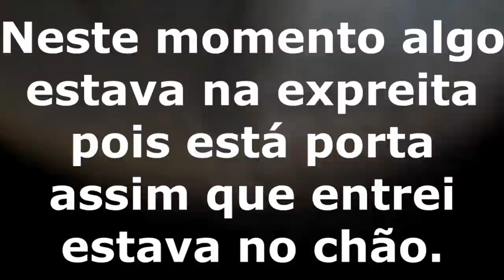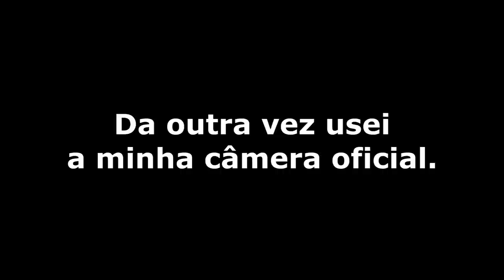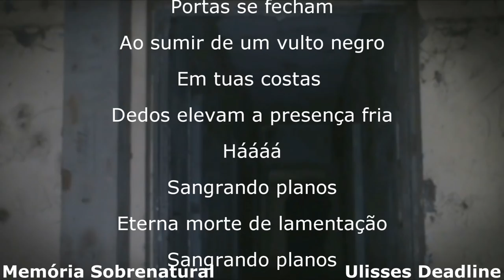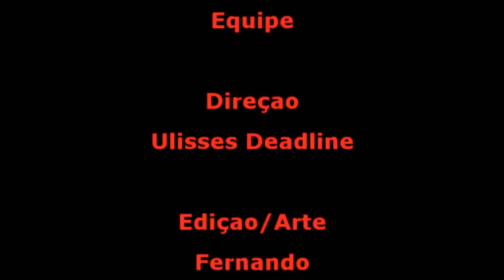DeadLine em: Vinde a voz 4 Under evil Memória Sobrenatural